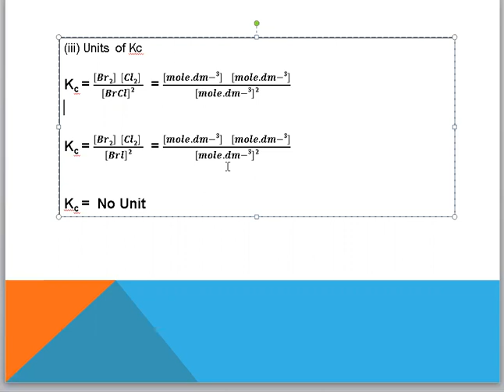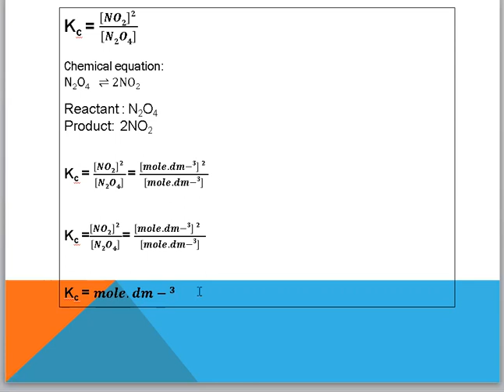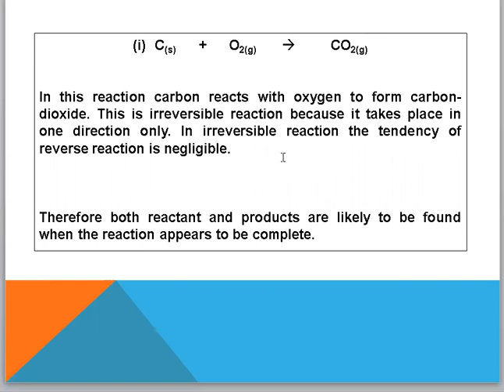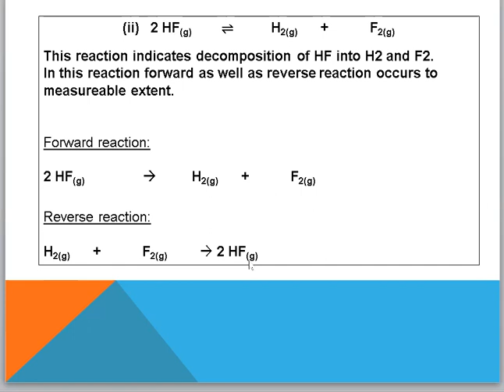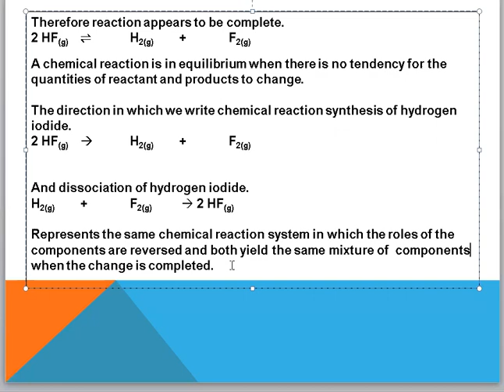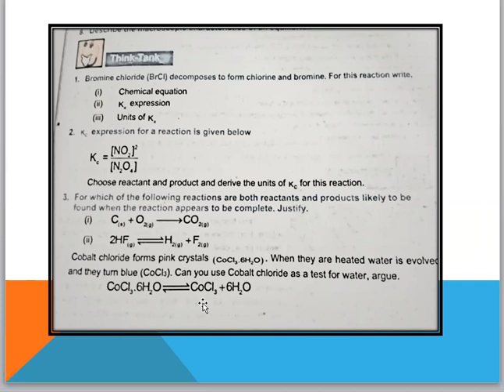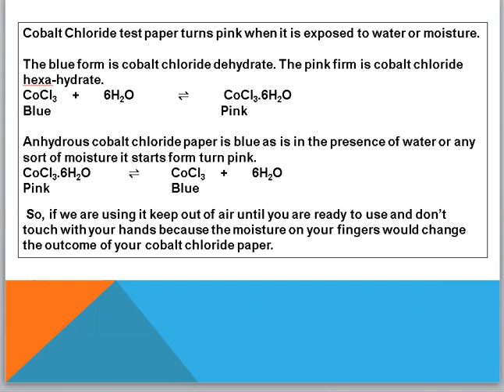Chemical Equilibrium.(Think-Tank Question # 1-4)